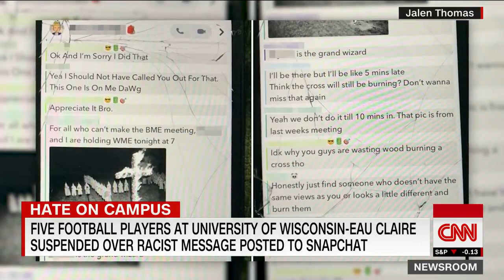There have been at least 4 hate incidents reported on college campuses this week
Newslinktv.com News Links T.V Political TV Channel Posting all current News Daily 24/7 365 Days From all major News Networks Cable News CNN FOX MSNBC Cspan Whitehouse Press Conference International News Elections Television Coverage Trump Press Conference  South American Venezuela Nicaragua Central America Cuba the United States Senate, Congress  Judicial Democratic Party Republican Party 2020 Candidates Elections Results Political Scandals Anderson Cooper Hannity Tucker Carlson  A.O.C Bernie Sanders Cumo NYC Bloomberg Grand Jurys CNBC Federal Reserve  Miami politics Fraud  Supreme Court  Senate Hearings   Russia There have been at least 4 hate incidents reported on college campuses this week